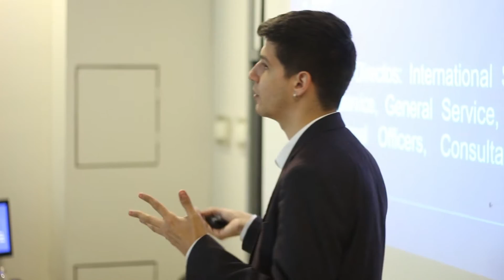Día de Derecho en la UAI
Dentro de la semana de las carreras, la Facultad de Derecho realizó distintas actividades para sus alumnos.